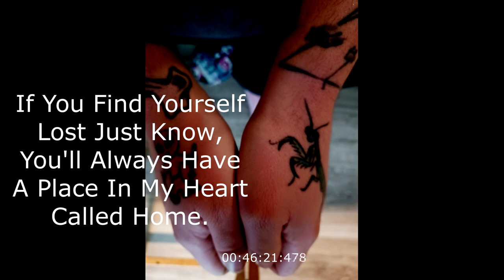HeadRushs' Acoustic MixTape (Remastered) 01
Some old and new tracks of mine remastered.